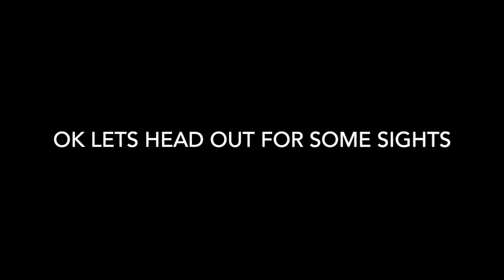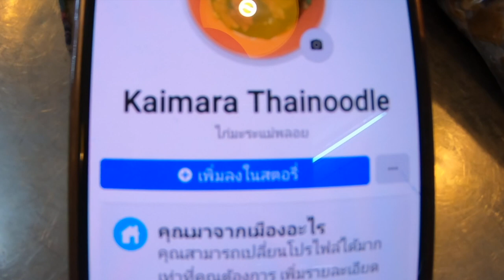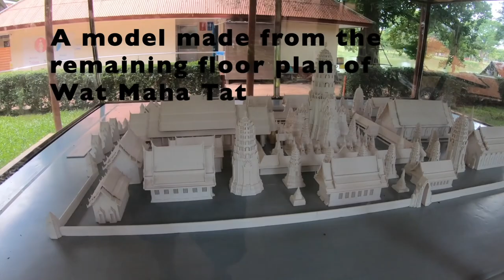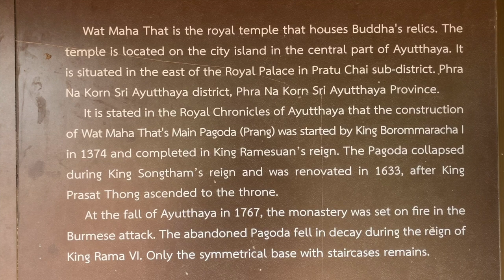Ayutthaya Road Trip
Thailand dreaming, retired in Thailand Cha Am Hua Hin area of Petchaburi province Thailand. Trek around Thailand, costs to live in Thailand, life after moving to Thailand, Living on a budget in Thailand. Every day out and about costs in various Thailand towns. and cities eating Thai Street Food having massages and living the good life in Thailand. How I retired in Thailand and moved to Thailand.
Beaches in Thailand, etiquete in Thailand and in Temples.